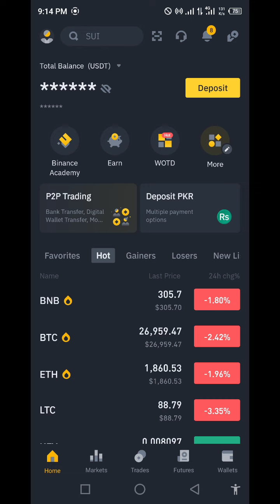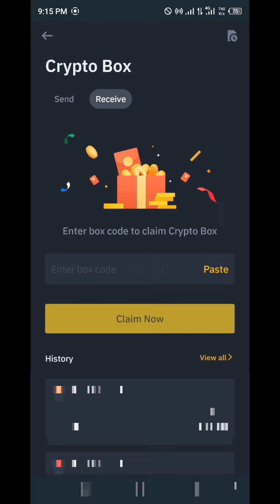Binance USDT Crypto Box Free Code Today New Code 2023